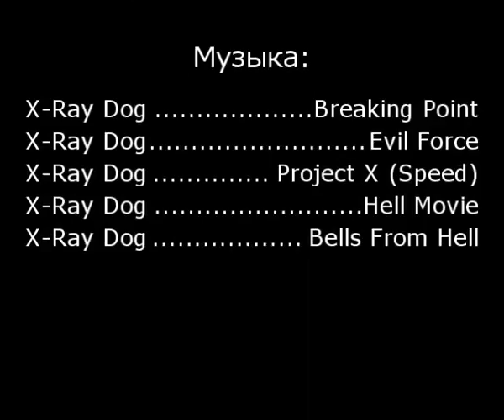Cataclysm Beta - Stormwind Madness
Mekkatorque (EU)
05/10/2010